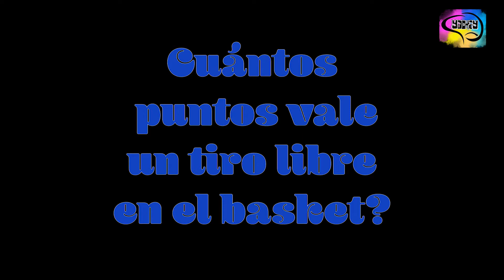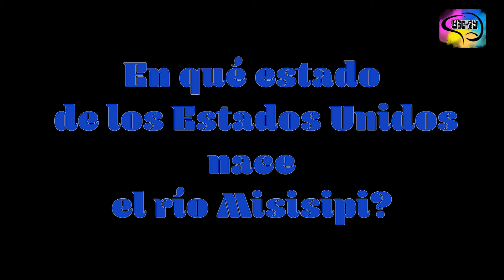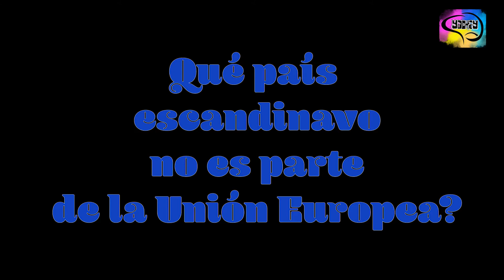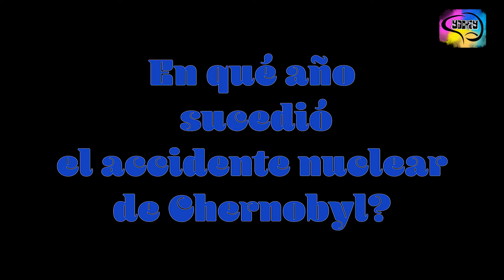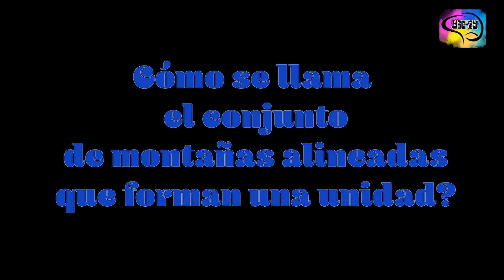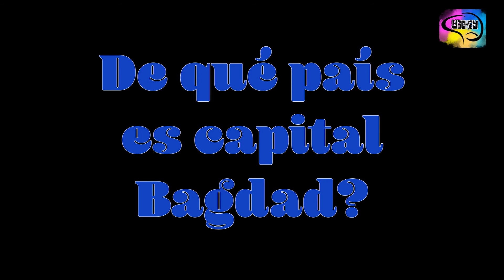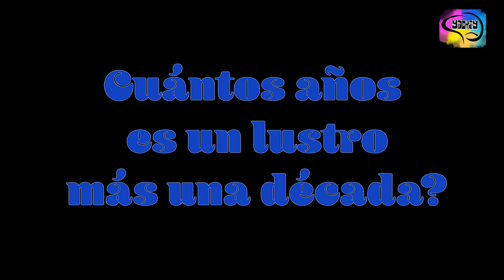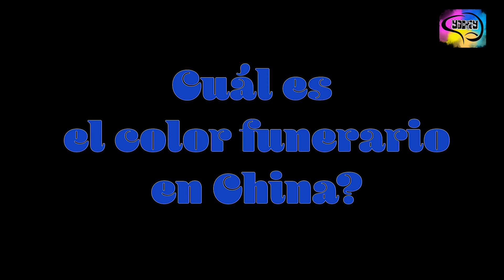50 Preguntas Cultura General #11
Este es el reto de cultura general. 50 preguntas en las que podrás probar tus conocimientos. Atrévete al desafío de seguir aprendiendo, porque el conocimiento está en tus manos.
¡YACHAY!